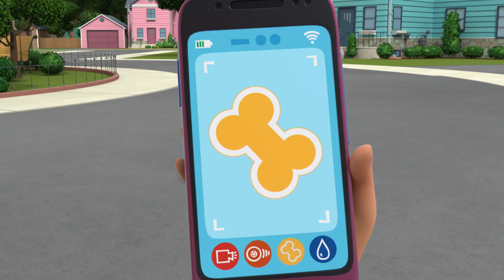Câmera para ver os animais de estimação em casa | Agente Binky Ao Resgate! | Discovery Kids Brasil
Os humanos instalaram uma câmera para poderem monitorar seus animais de estimação enquanto estão fora de casa. Porém, Binky e os outros agentes suspeitam que seja um dispositivo a serviço de alienígenas.